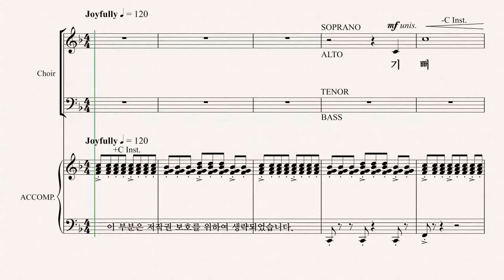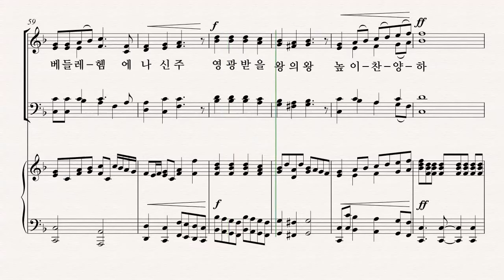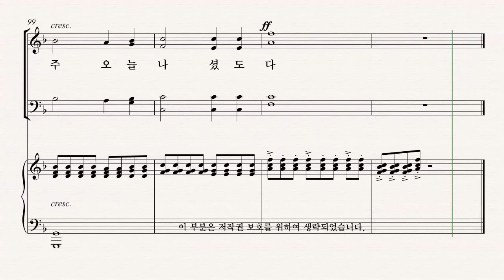[성탄절 칸타타] Joseph M. Martin '찬양의 계절' 07.구주 나심 선포하라 ALTO 파트 듣기